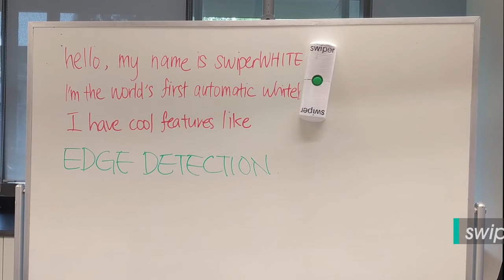swiperWHITE: World's first automatic whiteboard cleaner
Hey there!
Our Kickstarter page is live!

*correction in video it should be 6 days of standby instead of 60 days